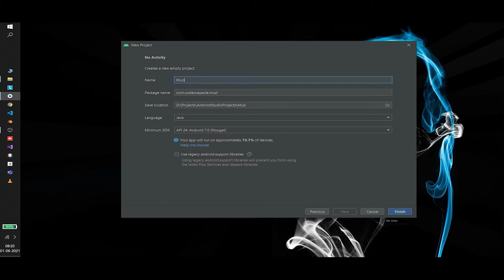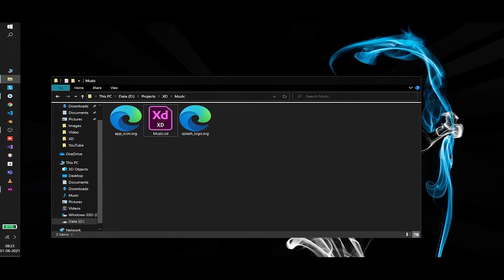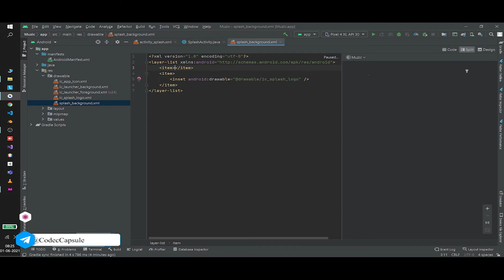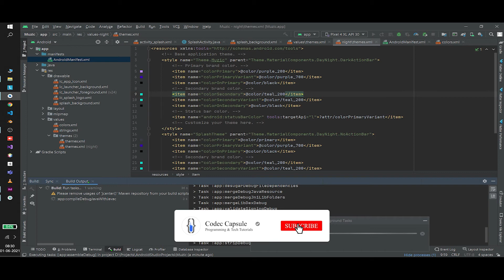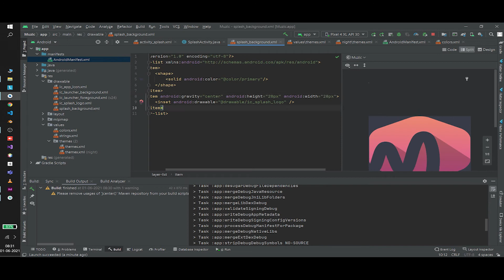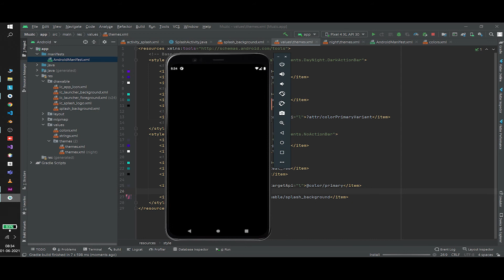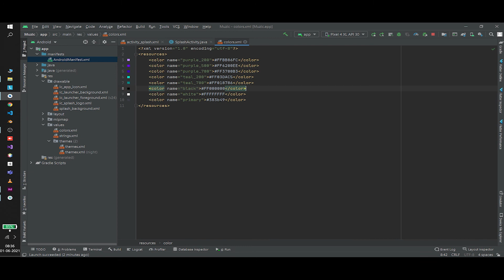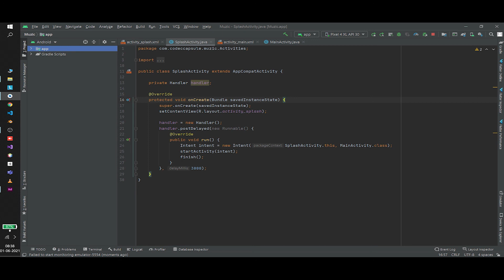Android Music Player App - Part #1 | Splash Screen | Android Studio | Tutorial | Codec Capsule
Hello everyone... In this video series I'm going to show you how to develop an Android Music Player App using Android Studio.

This is the first part of the series. In this video I'm going to develop UI of the Splash Screen.